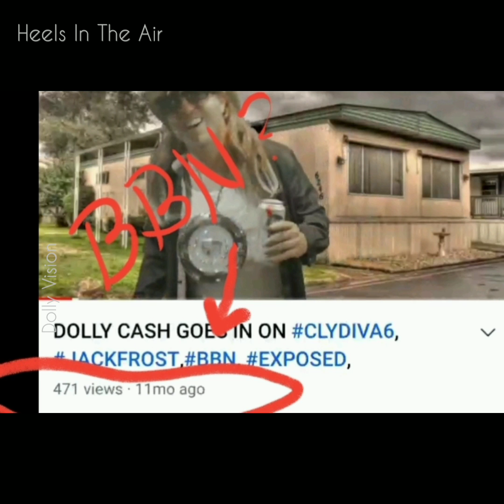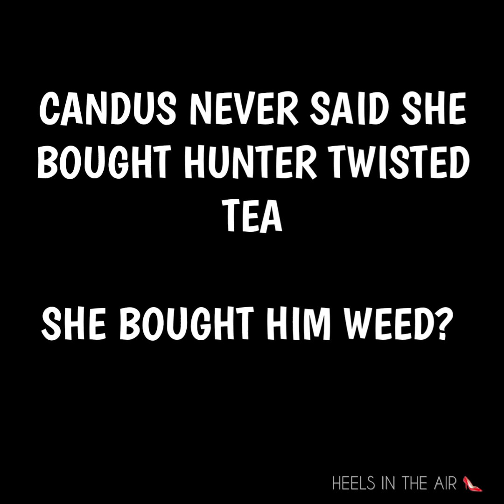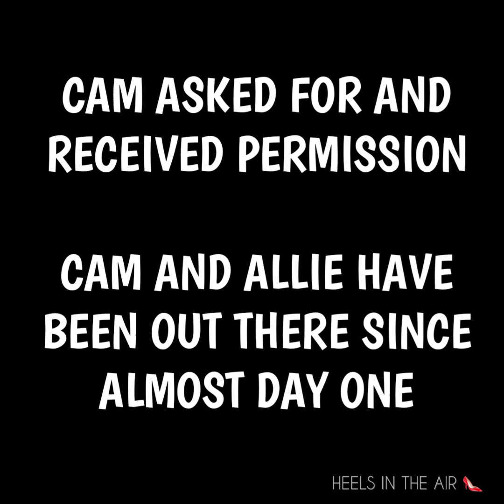Dolly's Big Adventure(s)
SATIRE
VIDEO SOURCES
DOLLY VISION